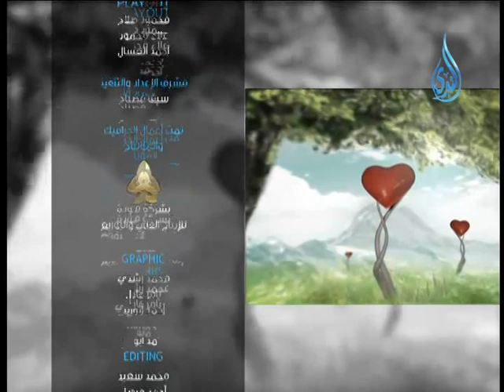قلب جديد |ح12 | قلب خاشع في الصلاة |مع شريف شحاته 2014 3 19